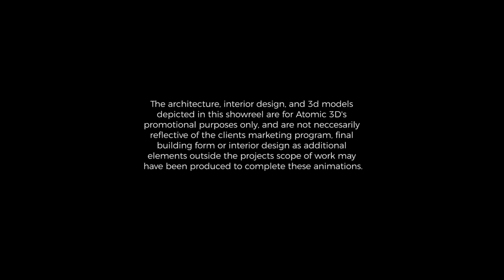Huntingtower Rd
Our most remarkable residential project to date . . . 51 huntingtower road is pure architectural heaven

The atomic team were commissioned to develop an extraordinary series of 3D renders, which were curated for Melbourne based developer/designer extraordinaire - agushi -  with the architectural design by the remarkable - workroom design - and beautiful and prov-active landscapes by - jack merlo landscape design.

This showcase animation was created from the completed still render 3d model scenes . . . which allowed us not only to emulate in motion the original client views that went to market the project, but also a series of stunning slow motion high detail shots when edited bring this project to animated life.